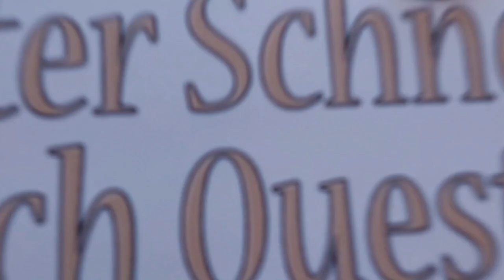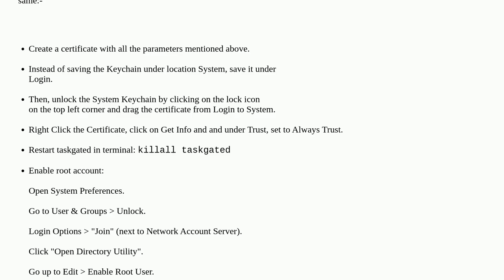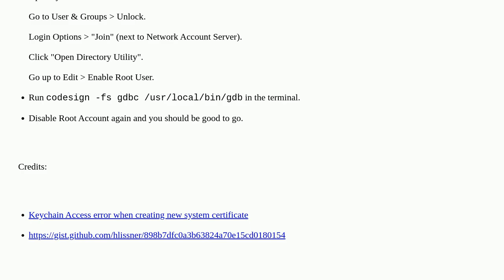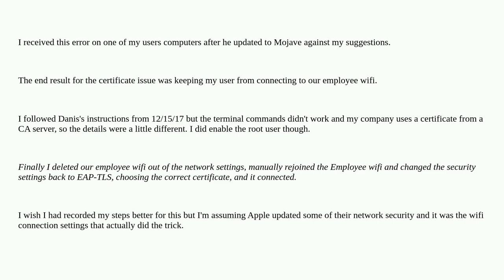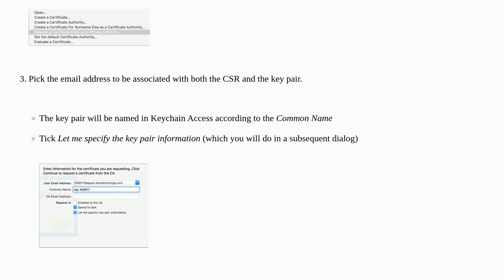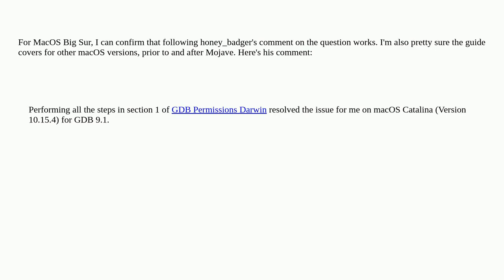Apple: "Unknown Error = -2,147,414,007" on creating certificate with Certificate Assistant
"Unknown Error = -2,147,414,007" on creating certificate with Certificate Assistant

A special thanks goes out to the community

  error certificate keychain